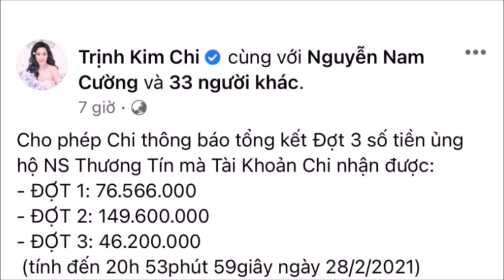Trịnh Kim Chi lo sợ khi nghe thông báo của bác sĩ về tình trạng của Thương Tín